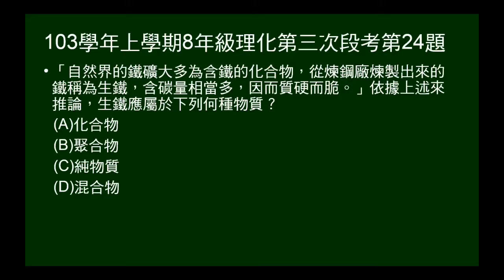103學年上8年級理化三段第24題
問生鐵在分類上屬於何種物質？